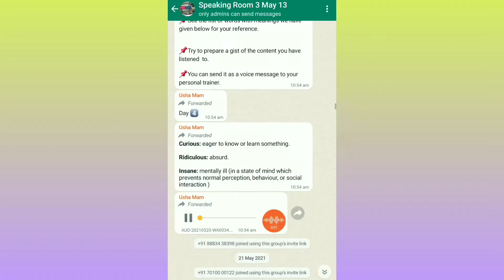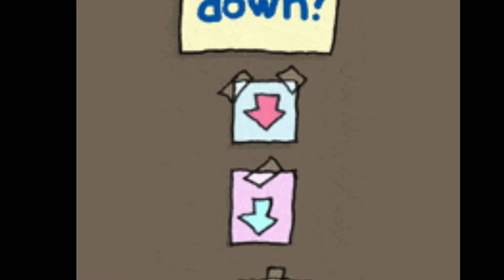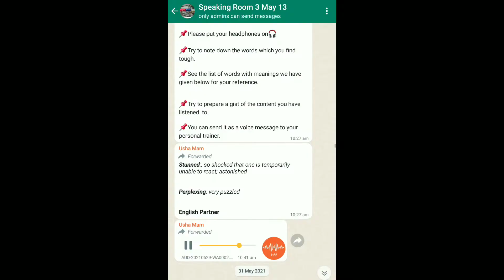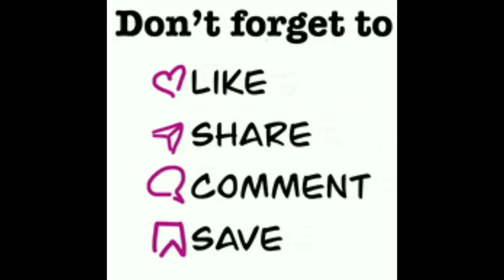English partner listening activity | coffee on the wall story